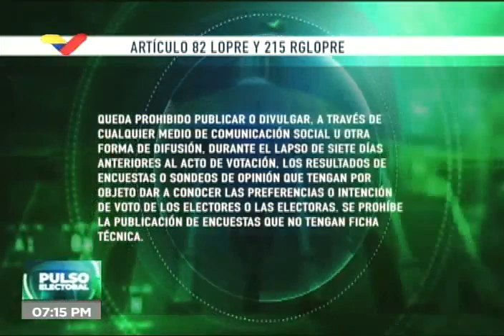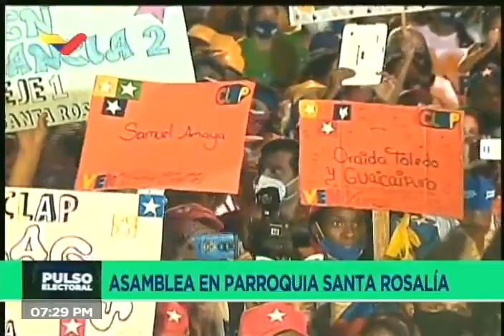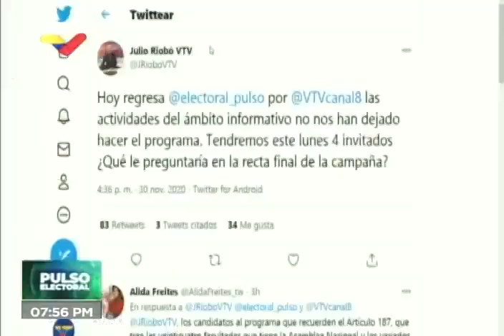Pulso Electoral: Henry Arteaga (PV), Luis Reyes (ORA), Tahys Ramírez (Nuvipa), Enrique Ramos (PSUV)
Programa de debate político "Pulso Electoral" que conduce Julio Riobó en Venezolana de Televisión, realizado el lunes 30 de noviembre de 2020, para debates entre candidatas y candidatos a las elecciones parlamentarias del 6 de diciembre. Incluye parte de un acto político del PSUV en la parroquia Santa Rosalía de Caracas, con Jorge Rodríguez y candidatos del partido. En el debate participan:

-Henry Arteaga, de Primero Venezuela
-Luis Reyes, del partido ORA (Gran Polo Patriótico)
-Tahys Ramírez, del partido NUVIPA
-Enrique Ramos, del PSUV

Bitcoin: 16zae5LZZNU7e8wwAKZXSEVo7bP2xZ1KwC

Petros: PFfDUW3cj1WD7cUPYg9MK2EtgG5nUgVzuc